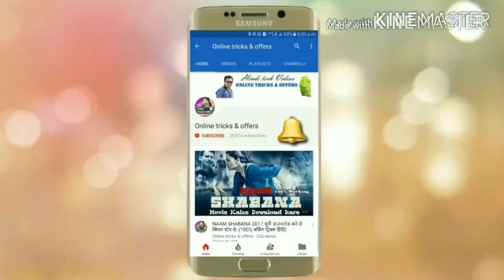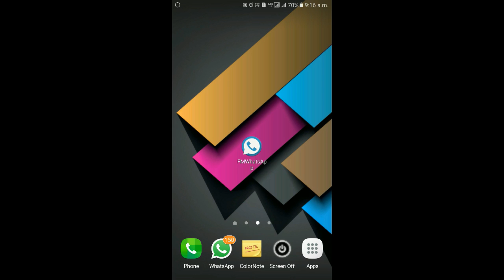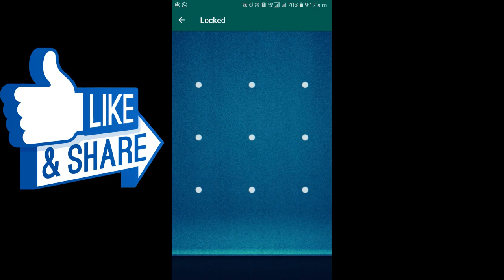Whatsapp new update chat pettern lock feature.